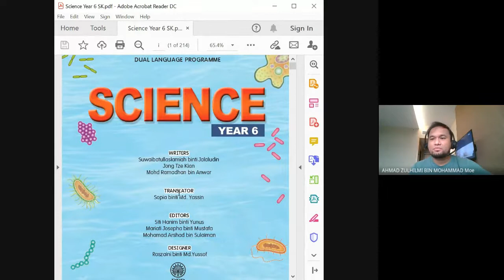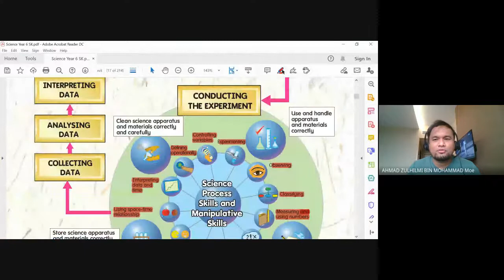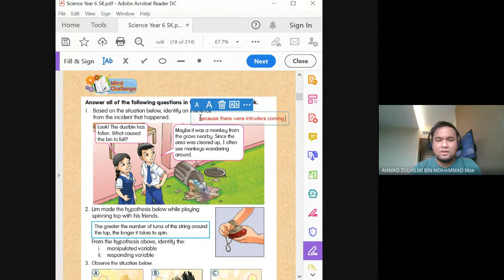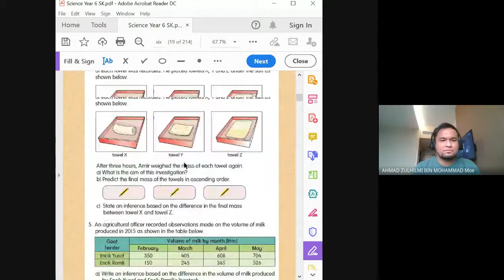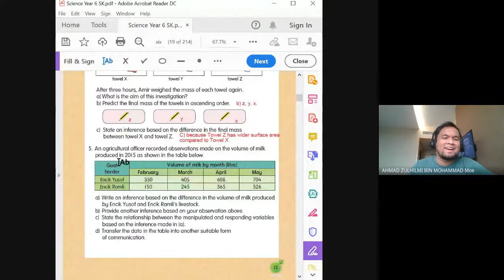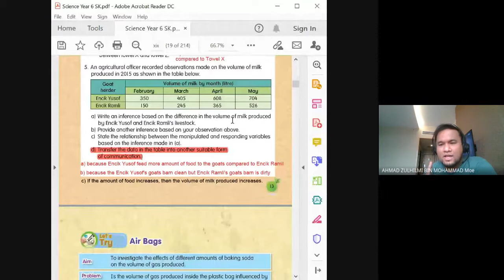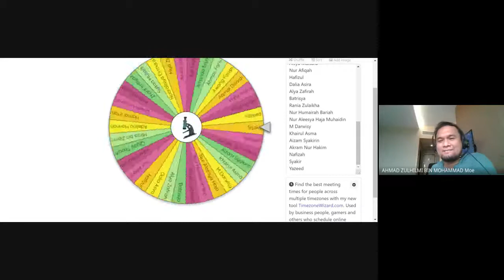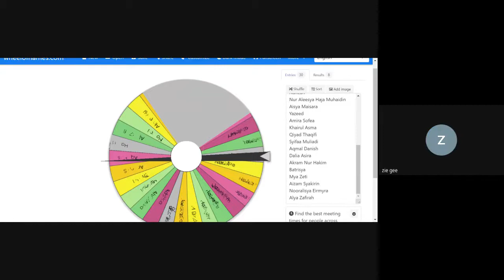Kelas Online Science DLP Year 6: Scientific Skills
Kelas bersama murid-murid Tahun 6 SK Agama telah berlangsung dengan jayanya pada 02 Februari 2021 pada pukul 10.00 pagi. PdPR ini dijalankan dengan menggunakan Google Meet sebagai pelantar dikendalikan oleh guru-guru Sains SK Agama (MIS) Miri, Sarawak.

Rakaman ini disimpan sebagai rujukan dan membolehkan murid-murid mengulangsiar sesi kelas dalam talian yang telah dijalankan terutama kepada mereka yang tidak berpeluang mengikutinya secara semerta pada waktu kelas tersebut dijalankan.

Semoga kelas kali ini dan sesi-sesi seterusnya dapat memberi manfaat serta membantu murid-murid untuk melengkapkan pembelajaran walaupun berdepan situasi pandemik Covid-19 kini.